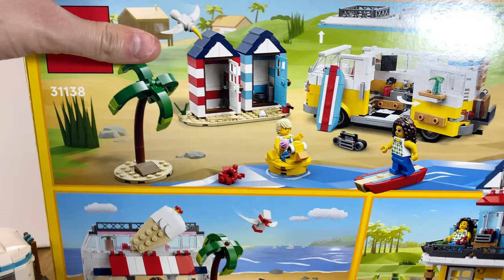LEGO Creator 3 in 1 Beach Camper Van!! Speed Build and Review!! | 31138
In this video, we build and review The LEGO Creator 3 in 1 Beach Camper Van. We recently saw that this set had been marked down by 20% on Amazon! We already have the Creator 3 in 1 Surf Shop and thought this set would go great with it in a beach scene! The LEGO Creator 3 in 1 Beach Camper Van has the set number 31138. We hope you enjoy our review!

🕒 Timestamps:
0:00 - Introduction
0:57 - Timelapse Speed Build
2:52 - Showing off the Minifigures
4:54 - A Detailed Look at the Smaller Build
6:39 - Camper Van Detailed Look
9:51 - Final Thoughts and Conclusion

- Like & Subscribe: If you enjoyed our review of the LEGO Beach Camper Van, don't forget to like, subscribe, and join us in our next video for more LEGO set reviews and MOCs.
- Follow us on X (Twitter): @KAndMBricks